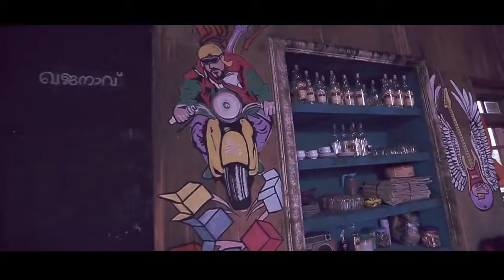Machanne machu Honey Bee Malayalam Movie Promo Song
Machane machu skootayikko-Honey Bee(Malayalam movie song 2013)